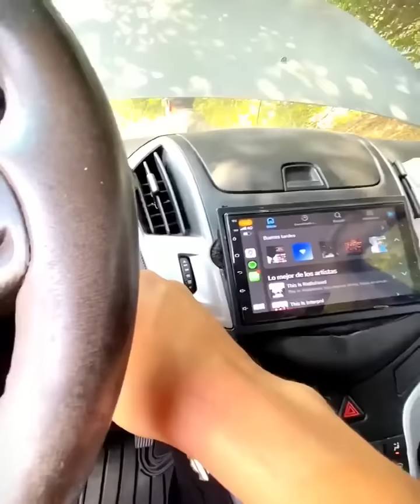Millonario regala auto a un humilde trabajador 😭 Él lo ayudó sin pedir nada a cambio